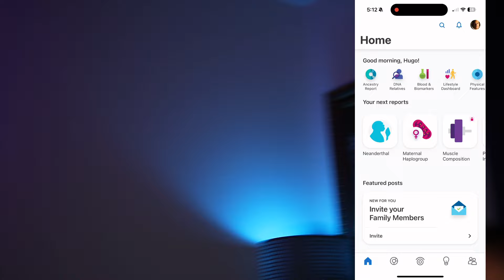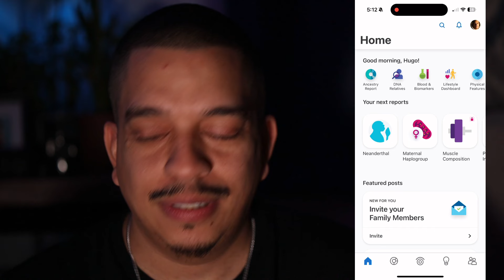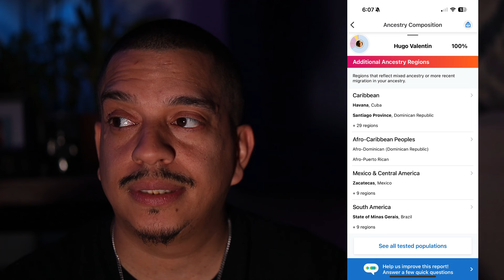Dominican Ancestry DNA Results🤯 Ep:4